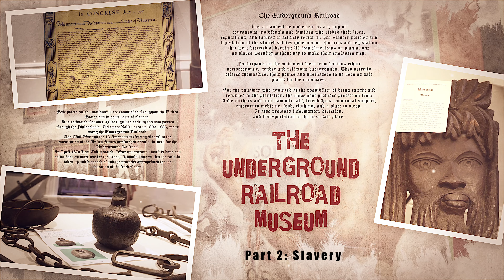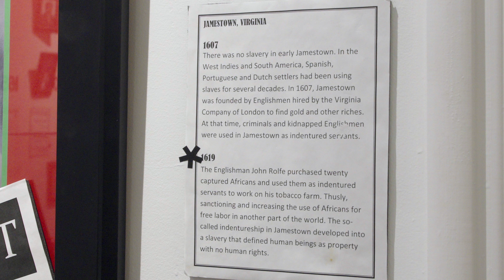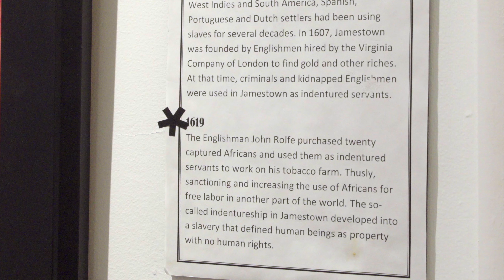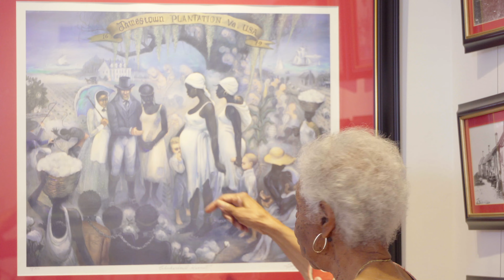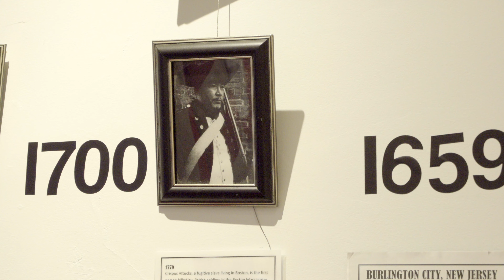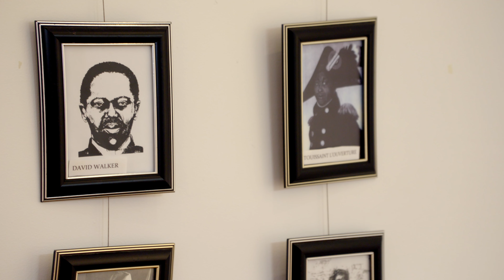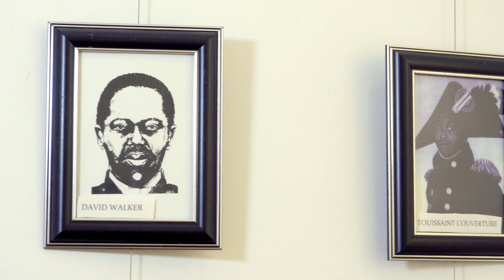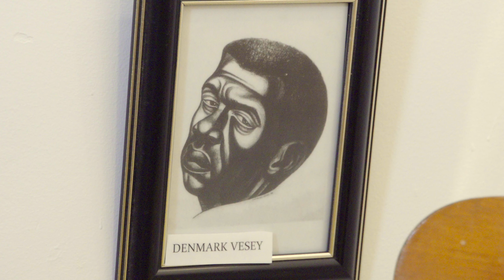The Underground Railroad Museum of Burlington County NJ Part 2 - Slavery